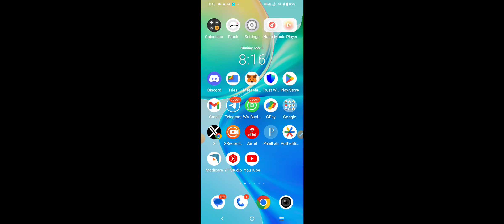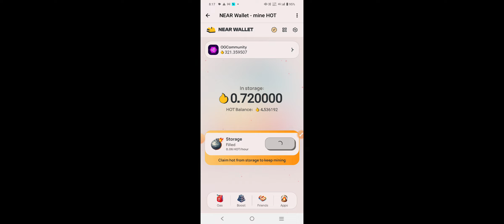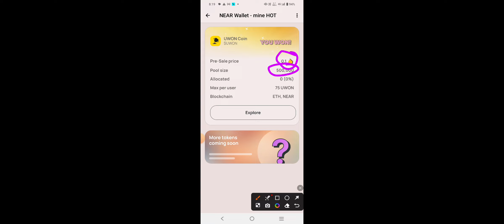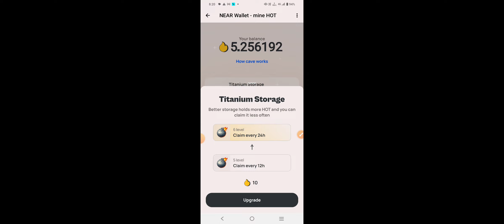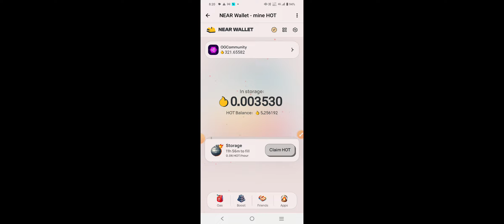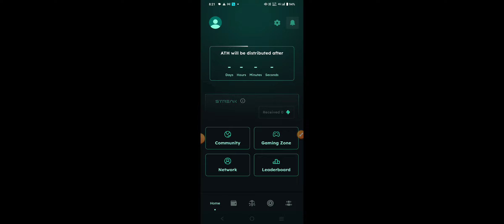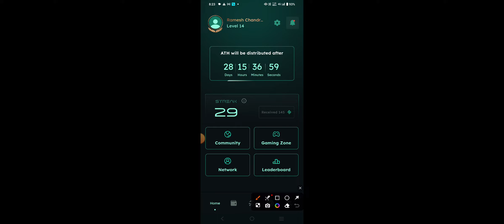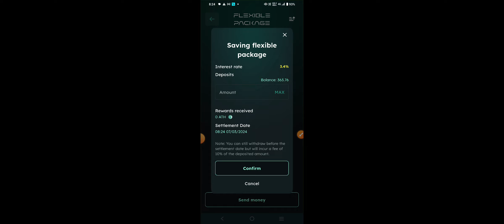Athene Network New Update | HOT Mining New Update| Near Wallet | Here Wallet | near.org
REFER CODE     18af01e045
                     ( एक आठ ए एफ शून्य एक ई शून्य चार पांच)

Write Passphrase of wallet on paper don't take screenshot or photo.

rcpdy1981.tg

HOT COIN MINING ME VILLAGE JOINING LINK (FREE EXTRA INCOME)

Yours queries -
athene.network,
Athene network mining,
Athene mining,
Athene network new update,
Athene mining kyc,
Athene kyc premium package,
Athene network premium package,
Athena network mining,
Athene mining new update,
Athene Network real or fake,
Athene network game update,
Athene game update,
Athene network price prediction,
Appleswap ai update,
Athene network premium package kaise buy karen,
Ai token,
Lion token,
Lion airdrop,
Ath token mining,
Ath token price prediction,
Ath price prediction,
Ath token,
Ath mining,
Ath mining app,
AI Mining,
Ai coins,
Artificial intelligence mining,
Athene network quest,
Athene network quest reward,
Athene network refer code,
Athene network kyc update,
Hot mine,
Hot coin mining,
Hot mining,
Mine hot coin update,
Hot mining new update,
Near protocol hot mining,
Hot coin teligram mining,
Near wallet on Teligram,
Online money earning app,
Best mobile mining app in India,
Free crypto,
Crypto claim token,
Crypto earning today,
New crypto mining,
Best crypto airdrop for android,
Unlimited airdrop trick,
Most profitable crypto mining,
Mobile mining cryptocurrency,
New crypto coin mining,
Coinx crypto mining app,
New app launch earn money,